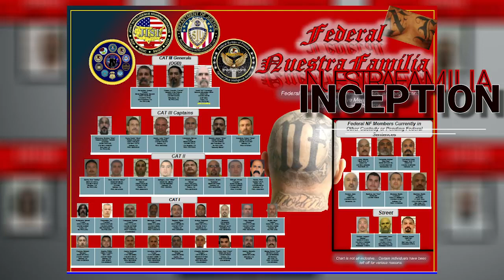NUESTRA FAMILIA-CHAPTER 24-NUESTRA FAMILIA INCEPTION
In this weeks second upload of John Boxer Mendoza's book, Nuestra Familia: a broken paradigm, he describes the history or the inception of the Nuestra Familia. Boxer details the entire history, in short order, and identifies some of the key players that played significant rolls in the organizations history. He identifies the founders, some of the key dates and he talks about some of the notable events that took place over the years between the NF and the EME. Some of the history from the 60's and 70's may be a lil different from other versions that are out there but for the most part it's all accurate. There's people out there who are claiming that the NF has only killed one EME member in the entire time these two organizations were at war and this is nothing more than self serving rhetoric. Boxer has told the history as it was given to him, but there's other defectors out there that claim to be historians that don't know how to recite the history without involving their ego, or without embellishing and fabricating the facts. It all sounds good when they show these flash cards from the boot war that they generated themselves, but the nonsense that they spew from their mouths is just a bunch of hogwash. There may or may not be some inconsistencies in some of the things that were covered here, who knows, there's a lot of different versions out there, but you, the viewers, should be careful about what you believe and you should only believe what can be corroborated by things that have already been established from multiple sources. History is important, and it's an important topic that invites debate so this is something that you've got to keep in mind. And this also goes for those others out there who get all their information from law enforcement and who seem to think that their the go to guy when it comes to gangs, the history and the historical events that have taken place throughout the years. Any use of information, images and other copyrighted material from this channel without permission from PARADIGMMEDIA.com will be followed up and reported. All the information pertaining to this VIDEO is published in good faith and for general information purpose only. (PARADIGMMEDIA) Unplugged, does not make any warranties about the completeness, reliability and accuracy of this information. Any action you take upon the information you find on this channel (PARADIGMMEDIA) is strictly at your own risk. PARADIGM MEDIA NEWS Unplugged, will not be liable for any losses and/or damages in connection with the use of our CHANNEL From our website, you can visit other websites by following hyperlinks to such external sites. While we strive to provide only quality links to useful and ethical websites, we have no control over the content and nature of these sites. These links to other websites do not imply a recommendation for all the content found on these sites. Site owners and content may change without notice and may occur before we have the opportunity to remove a link which may have gone ‘bad’. Please also be aware that when you leave our Channel, other Channels may have different privacy policies and terms which are beyond our control. Consent By using our Channel you hereby consent to our disclaimer and agree to its terms. You are here: PARADIGM MEDIA NEWS unplugged Youtube Channel / Disclaimers Disclaimers If you require any more information or have any questions about our Channel disclaimer, please feel free to contact us Disclaimers